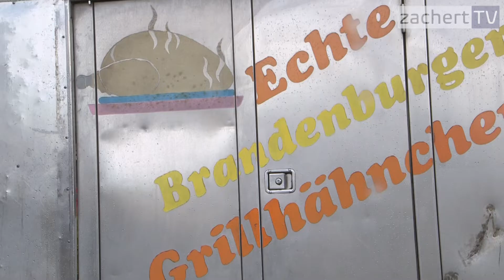Hühner Alfons` gebroilte Meinung!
Der Mittwoch gehört hühneralfons auf zacherttv .
Heute zum männertag.